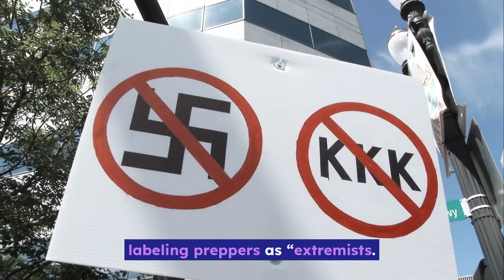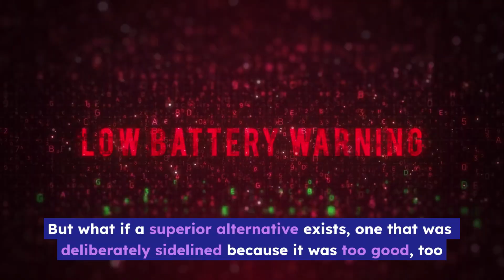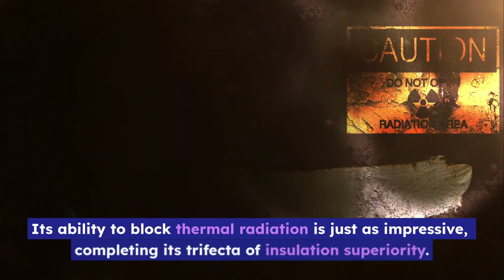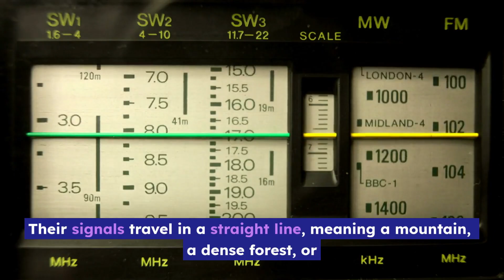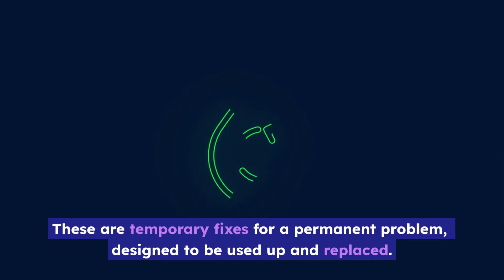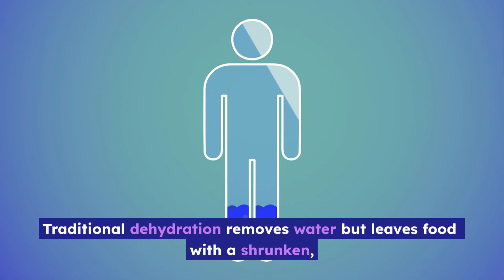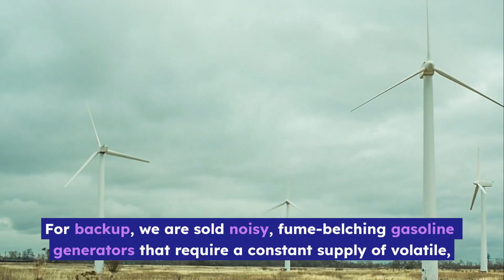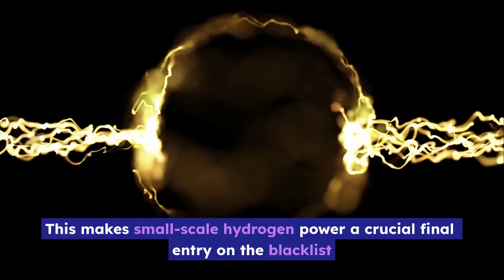The Prepper Blacklist: 3 Items They Don't Want You Buying!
Your survival gear was designed to fail. It’s not bad luck; it’s a business model.

In this video, we open the "Prepper Blacklist" to expose the 3 suppressed technologies that manufacturers have buried for decades. From batteries that last a century to insulation that defies physics, these are the innovations that threaten the modern business model of planned obsolescence.

Stop renting your survival one replacement purchase at a time. Learn about the durable, "buy-it-for-life" alternatives that will actually keep you alive when the grid goes down.

In this video, we cover:

Why your lithium and lead-acid batteries are ticking time bombs.

The 1901 invention by Thomas Edison that still outlasts modern tech.

"Frozen Smoke": The NASA-grade insulation that makes down jackets look primitive.

Why Baofeng radios are a liability, not an asset, in a collapse.

How to build a decentralized, un-shuts-down-able comms network.

🕒 Timestamps:
[00:00] - The Truth About Your "Tactical" Gear
[00:53] - The Problem with Modern Batteries (Lithium & Lead-Acid)
[01:50] - Tech #1: The Nickel-Iron Battery (Edison’s Secret)
[03:13] - Why Traditional Insulation Fails You
[03:54] - Tech #2: Silica Aerogel (Frozen Smoke)
[05:17] - The "Radio Problem" & Security Risks
[06:17] - Tech #3: Meshtastic & The LoRa Network
[07:33] - True Preparedness vs. Hoarding